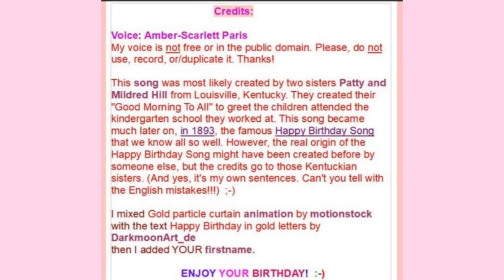🎂 HAPPY BIRTHDAY DANNIEL 🎈 (French Parisian Accent)